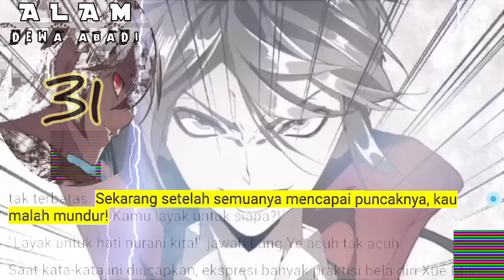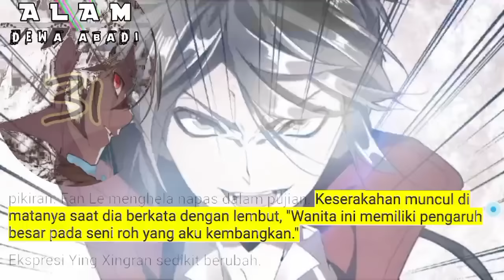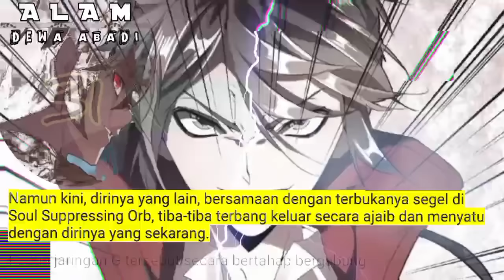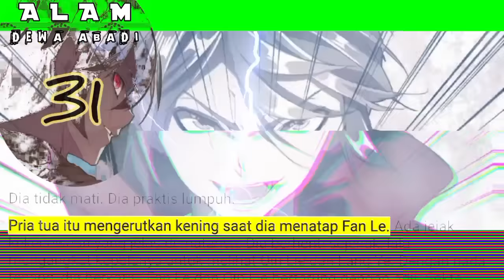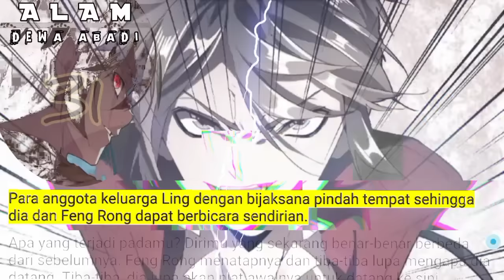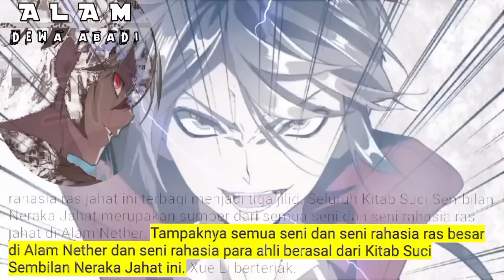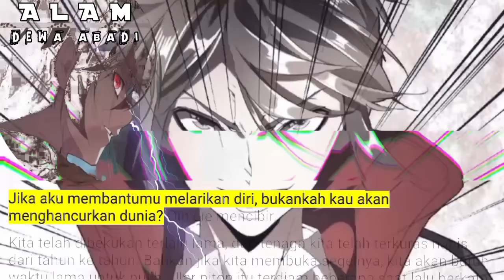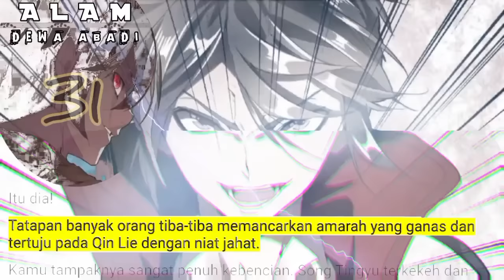Alam Dewa Abadi season 31